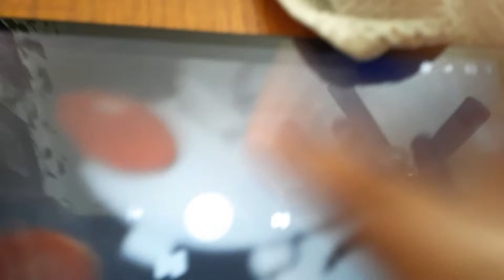Round 5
5